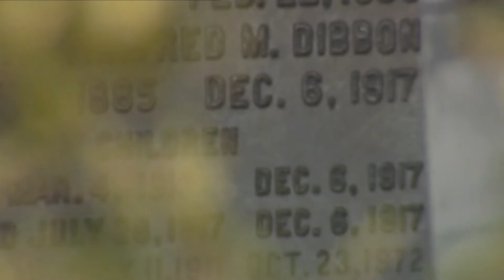The Biggest Unplanned Explosion Of All Time On The SS Mont-Blanc | Curious? Science & Engineering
Missed part 1 for The Ultimates? Check out this video here to catch up with the story so far!

From Season 1 Episode 2 ""Ultimate Explosions"": Ultimate Explosions chronicles the compelling stories of explosions that have reverberated around the world. Discover the powerful stories about the men, women and children impacted by the world’s most notorious wartime, accidental and man-made explosions, while also telling the untold story of a massive underground bomb that could explode at any time, posing the ultimate challenge for explosives experts.

The Ultimates explores the science behind extreme speed and power. Using dramatic re-enactment, rare archive footage, vivid CGI, expert testimony and compelling narrative, the series focuses on the creation and scientific research behind notorious war-time explosions, the worst collisions in sports car history, supersonic trains, thrill rides, and the world’s most advanced fighting machines - strike planes and attack helicopters.

The Ultimates also looks at the designers and creators whose obsession with speed and power pushes them to join the dog-eat-dog race for military, mechanical and technological superiority.